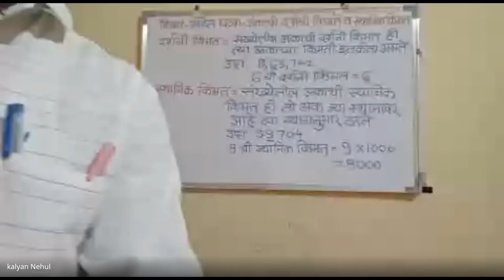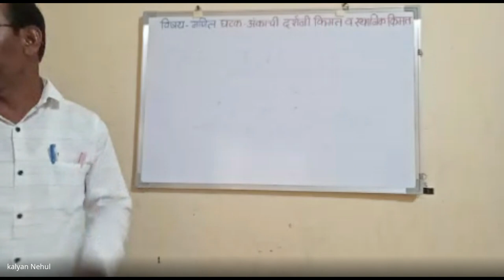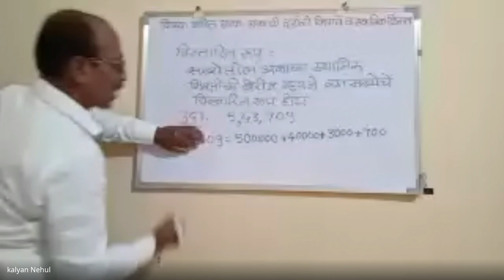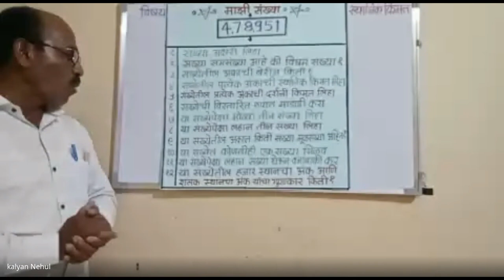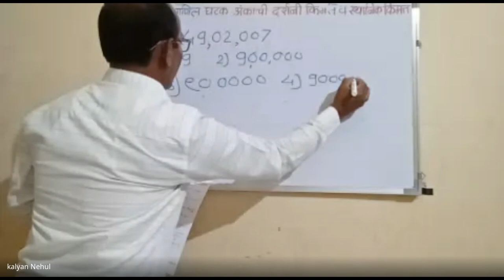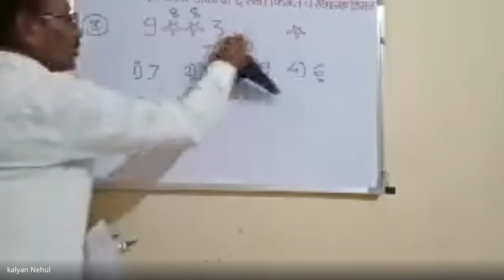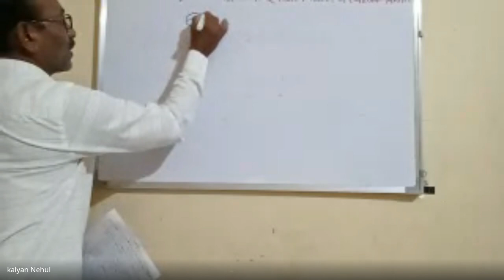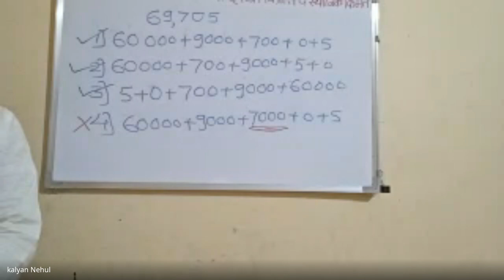मिशन आरंभ २०२५ शिष्यवृत्ती पाचवी गणित संख्याज्ञान अंकांची स्थानिक व दर्शनी किंमत व विस्तारित रू